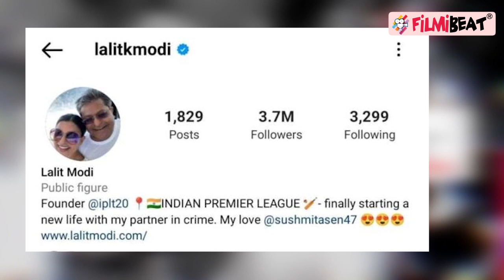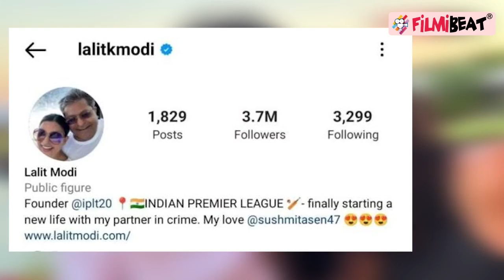Sushmita Sen-Lalit Modi का 2 महीने में ही क्यों हुआ Breakup, क्या Ex-Boyfriend Rohman है Reason?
Are Sushmita Sen, Lalit Modi breaking up? The Internet went into a meltdown when the Bollywood actress and the IPL founder announced their relationship. It's only been a little over a month since they made the big announcement and break-up rumours are already sprucing up. While the couple hasn't spoken about it nor posted any statement on their social media accounts, netizens have noticed a few changes on Lalit Modi's Instagram account that lead them to this conclusion. Here's The Reason for Sushmita Sen Breakup with Lalit Modi. watch Video To Know more